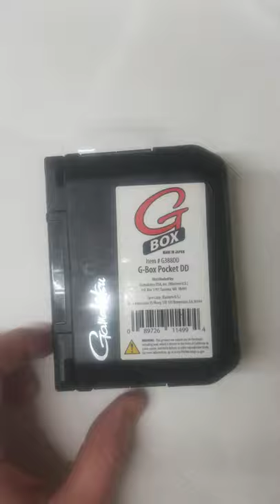Why the Gamakatsu G Box is PERFECT For Trout Fishing!